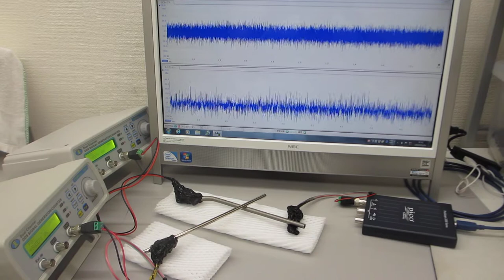超音波振動の相互作用を最適化する、ダイナミック制御技術（超音波システム研究所）